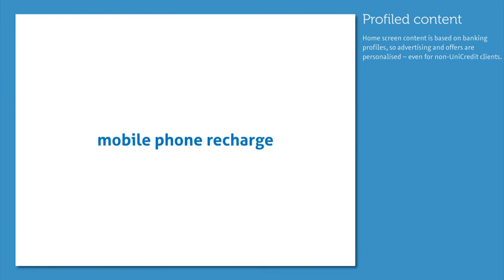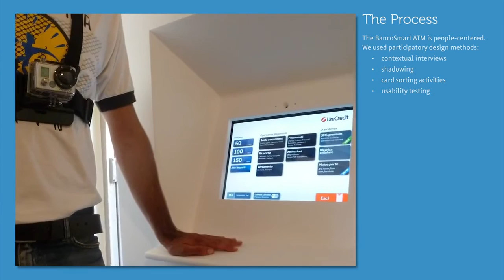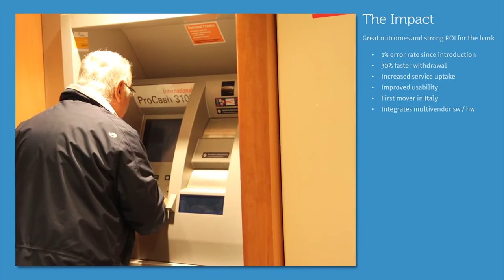"BancoSmart" an innovative ATM interface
UniCredit's BancoSmart is a user-friendly, people-centered interface ATM interface.
The full touchscreen ATM is easier to use, faster, and offers more services. It offers a personalized home page, georeferenced billing options and tailored advertising.
The BancoSmart ATM design has been selected for inclusion in the ADI Design Index 2014.

Experientia team:
Jan-Christoph Zoels, creative director
Michele Visciola, user research director
Michele Giannasi, PM and information architect
Laura Polazzi, user research lead
Alessandra Canella, user researcher
Yosef Bercovich, interaction design lead
Dohun Jang, interaction designer
Lukas Schuster-Woldan, interaction designer
Giovanni Buono, usability test lead
Caterina Manolino, testing
Fabio Carnevale Maffè, testing
Raffaela Citterio, information architect
Gabriele Santinelli, prototyping